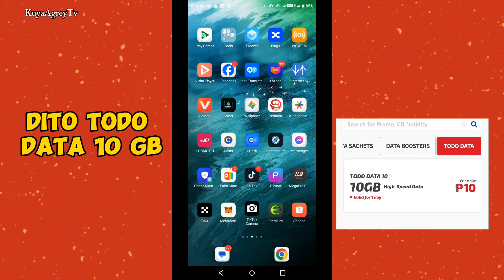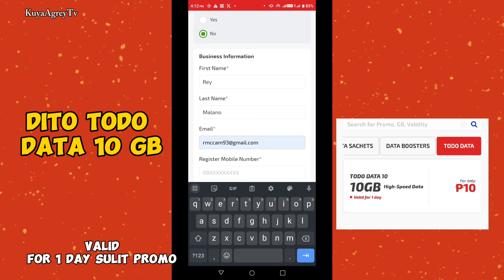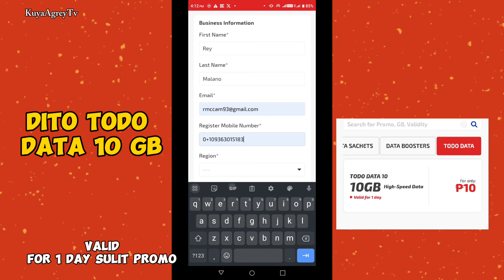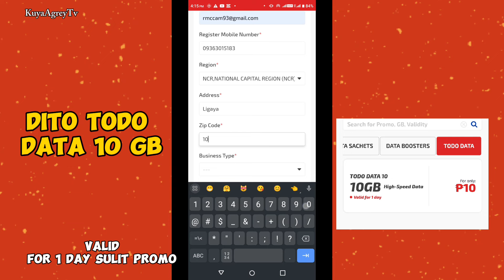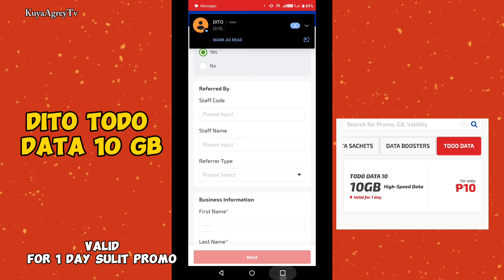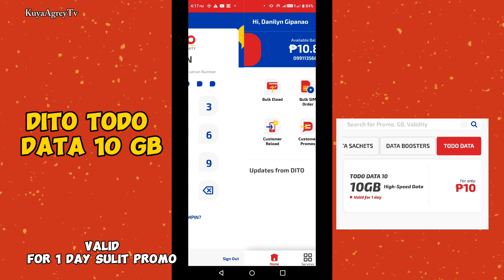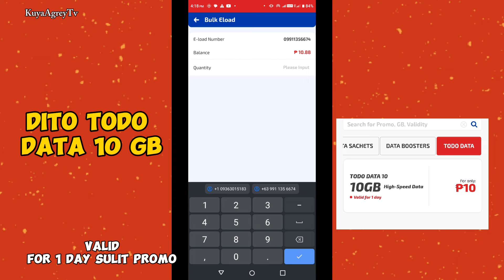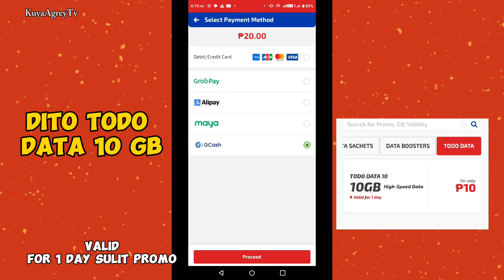DITO 10GIGABITE TODO DATA 10GB 10 PESOS LANG? NI DITO PAANO MAG AVAIL GAMIT GCASH?? SOBRANG SULIT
SA GUSTO PO MAG ORDER NG
KOMANDER LIQUID COMPLETE FERTILIZER
MAG MASSAGE PO AT TUMAWAG SA NUMBER KO

POWER GROWER COMBO
 POWDER FERTILIZER 👈
AND VIBITALL 👈
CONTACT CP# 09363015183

ORGANIC
I One insecticide 👈
FBG-1 FUNGICIDE 👈
mag massage lang Po sakin
at tumawag
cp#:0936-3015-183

TUTORIAL
PAGLAPAT NG PLASTIC MULCH

PAG HARVEST NG SILI GREEN/

PAGAMIT NG PURE MOLASSES
PAMPABULAKLAK PAMPABUNGA

PAG HARVEST NG SILING PANIGANG

TAMANG PAG GAMIT NG FOLIAR LIQUID FERTILIZER